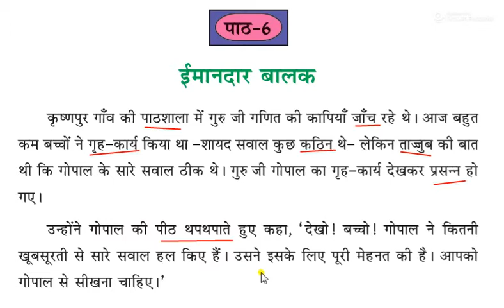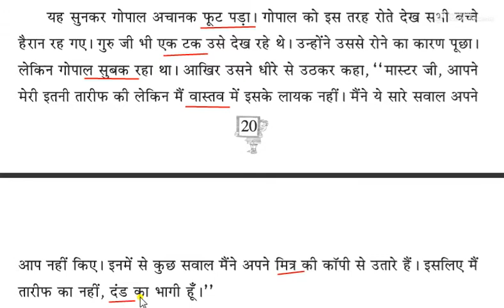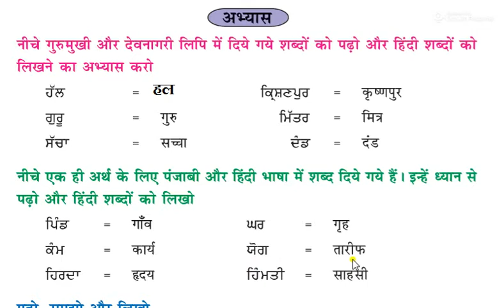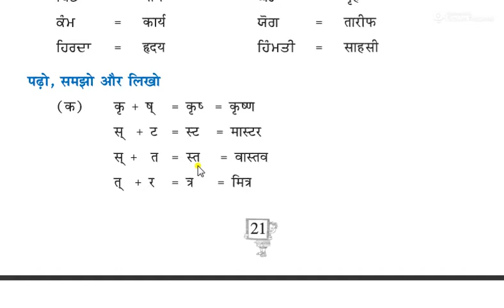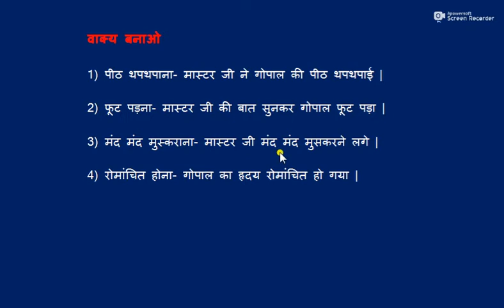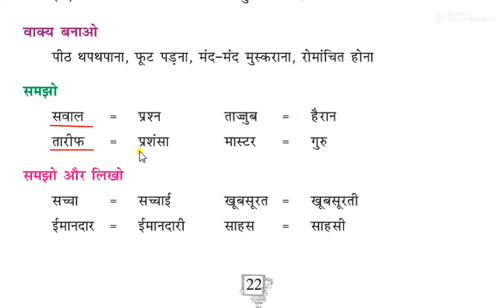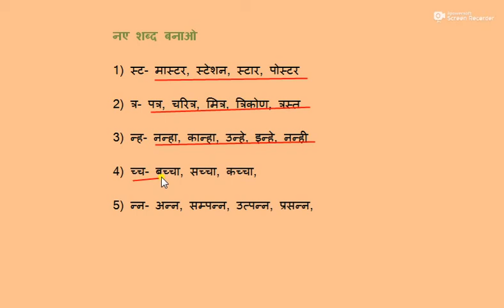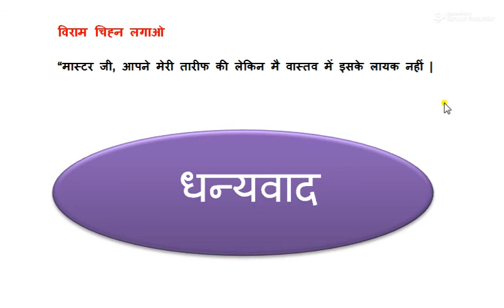Imandaar Balak, by Sandeep's Tutorial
PSEB Class 5th, Hindi Lesson-6